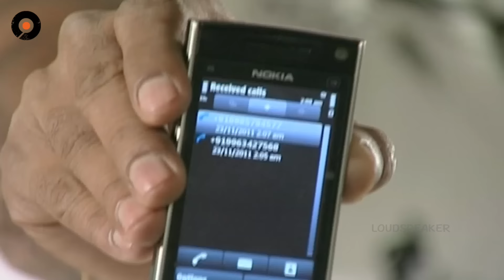Episode 824 || MogaliRekulu Telugu Daily Serial || Srikanth Entertainments || Loud Speaker